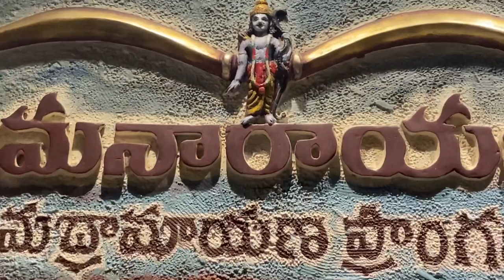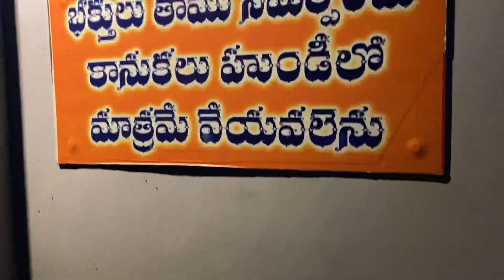A trip to Ramanarayanam ( Ramabanam) on Dussehra | Devotional vlog | re-living the Epic Ramayana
It was a short trip and unexpected trip I planned on evening of Dussehra. This place is called Ram Narayanan and also known as Rama BANAM because it’s in the shape of a bow and arrow. It’s located in Vizianagaram. It’s about  1 hour bribe from the city of Visakhapatnam. Please watch and enjoy.